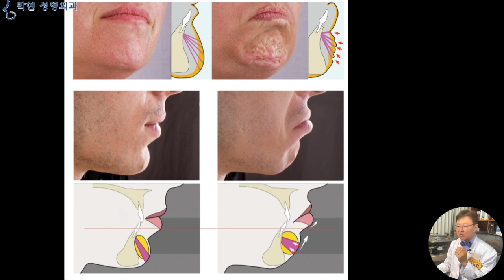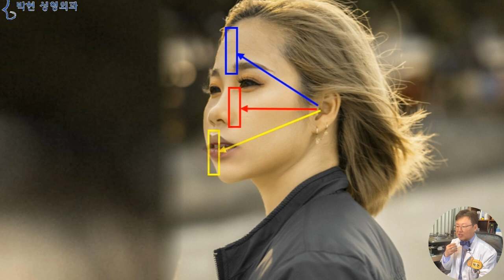인중이 짧아서 입이 안 다물어져요 - 앞니 돌출된 토끼 이빨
오늘은 인중이 짧아서 입이 안 다물어지신다는 분께서 인중 길이를 늘리는 방법에 대해 문의를 주셔서,,,, 인중을 늘리는게 과연 좋은 방법인지? 입이 안 다물리는게 진짜로 인중이 짧아서 그런것인지에 대해서 알아 보도록 하겠습니다.
출처 pixabay nguyenhonstudio
안녕하세요? 선생님 제가 인중이 짧아서 입이 안다물어지네요 사진처럼...,,,,,,,,
억지로 입을 다물려고 하면 아랫입술을 들어올려서 다물어야 하는거라 너무 힘들구요,,,앞니 돌출된 토끼 이빨이라서, 이빨 4개 뽑는 발치 교정을 했는데, 윗입술이 뒤집어 까진 것은 조금 좋아진 것 같은데 아직도 앞니가 많이 보입니다. 인중을 길게 해서 입술 다물어지는 방법이 있을까요?
이분이 입술이 안 다물어지는 원인으로 인중이 짧다는 것을 말씀 하셨는데요
왼쪽의 서양인 그리고 오른쪽의 동양인 모두 인중이 극도록 짧으면서 입이 헤벨레 벌어져 있으면서 일명 토끼 이빨을 보여주고 있지만,,,, 너무나도 예쁜 연예인형 얼굴임을 보여 주고 있습니다.
김태희 이효리 송혜교 등이 이와같이 인중이 짧고 앞니가 보이는 얼굴형인데요, 이러한 비율이 바로,,, 그저 입만 열은 것 같은데도 마치 섹시한 포즈 취하는 여자인양,,, 윗입술이 많이 들리는 비율인것입니다.
윗니가 보인다고 하여도 이렇게 중안부가 길다거나 인중이 길 경우엔
섹시하게 보이려고 맨날 입 벌리고 있게 된다면 굉장히 어색하게 될 것입니다.
이렇게 인중이 짧으면서 토끼처럼 앞니가 보이는 경우 사례자의 말씀 대로 입을 다무릴려고 한다면
노란색 동그라미 부분에 있는 턱끝 이근이 수축하여 아랫 입술을 위로 올려서 윗입술과 맞 닿아야 하는데 그러면 입꼬리가 저절로 빨간색 화살표 방향으로 떨어지면서 비호감형 인상이 됩니다.
해부학적으로 이 보라색 부분이 턱끝 이근이 치조골에서부터 턱끝 피부에 부착이 되는 근육인데 왼쪽이 이완이 되어 있을때의 입모양, 그리고 오른족이 이근이 수축하였을때의 입 모양이므로 얼굴 표정에 과히 좋지 않은 근육이 되겠습니다.
젊었을때에는 인중이 짧아서 앞이빨이 보이던 얼굴이 나이가 들어 인중이 길어지면서 앞니는 안 보이는 정도까지 되었습니다만 이도 여기 노란 원의 이근이 수축하지 않게 되면 아직도 앞니가 보이는 보이는 얼굴입니다.
인중이 짧으면서 앞니가 많이 보이는 경우, 특히 오른쪽의 여성과 같이 잇몸까지 보이는 경우를 거미 스마일이라고 하기도 하는데요
 © trung18tuoi, 출처 Unsplash
사실 나이가 어릴때에는 이와 같이 인중이 짧으면서 윗입술이 들려 있어서 귀여운 얼굴이 됩니다.
이 여성분도 인중이 짧고 입술이 퉁그러져 있는데 왠지 예쁠 것 같은 느낌을 주는데요, 그에 반하여 맨 처음 사례자의 얼굴로 돌아가 보면
출처 pixabay nguyenhonstudio
뭔가 비율이 많이 다른 것을 느낄수 있습니다. 환자분은 인중이 짧아서 토끼 이빨이 보이고 입이 안 다물려요 하시면서 인중을 늘리는 방법에 대해 문의하셨습니다만 이의 원인은
파란 사각형의 이마면과 빨간 사각형의 중안면은 거의 같은 레벨에 있는 것이 반하여 노란사각형의 하안면, 즉, 치조골은 전방에 위치한 것을 볼 수 있습니다.
즉 이마뼈나 중안면의 뼈 보다 잇몸뼈는 귀에서부터 거리가 멀게 있는것인데 이를 비유를 들자면,,,,,보자기로 물건을 싸야 되는데 물건이 보자기 보다 커서 이렇게 앞니가 노출이 되는 셈이라고 이해 하시면 되겠습니다.
그래서 구륜근, 입둘레근육을 이용하여 억지로 입을 다무릴려 하면 입술 가로길이가 줄어들고 아래턱 주름 이 잡히며 입꼬리가 처지게 됩니다.
인중길이가 짧으면서 입에 헤~ 벌어지는 것은 일단 동안의 특징이기도 합니다만 이효리씨나 김태희 씨와 같이 인중길이와 상악골 길이의 차이가 나서 발생 할 수도 있고요
오늘 말씀 드린 사례에서와 같이 잇몸 돌출과 치조골 돌출의 원인으로써도 나타나게 됩니다.
즉 복통의 원인이 맹장염인지? 위궤양인지? 위암인지에 따라 치료 방법이 달라지듯이 이에 대해서도 정확한 감별 진단이 필요 하겠고요 다음 시간에는 김태희 이효리끼와 같은 경우, 즉 상악골 길이에 비해 인중 길이가 부족한 경우에 대한 분석을 해 드리도록 하겠습니다.